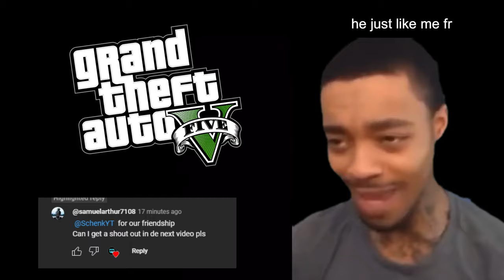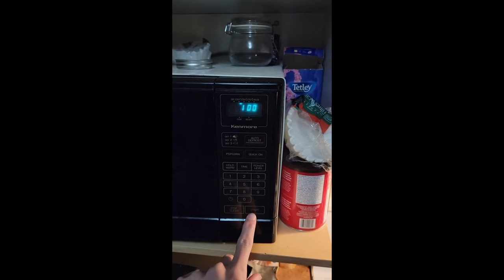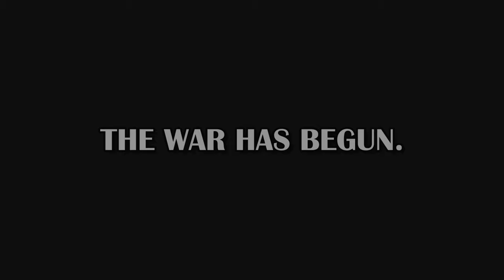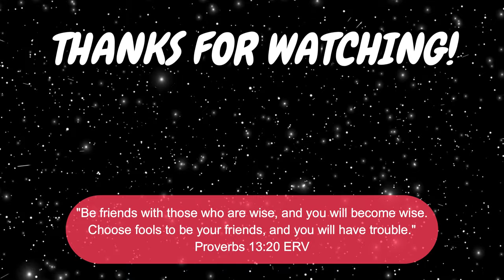GTA 5 RACES = NOTHING GOOD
ah yes another gta 5 racing video. this is filled with epic races from grand theft auto 5. these gta v races are something special. we had fun of course and also had some rivalries goin' on throughout. intense gta 5 racing that is super fun!